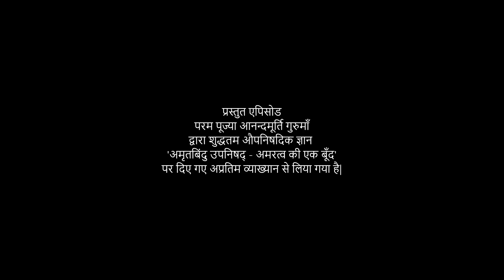अमृतबिंदु उपनिषद् - अमरत्व की एक बूँद lAV Ep 1635 l Daily Satsang l 12th Aug 22 |Anandmurti Gurumaa